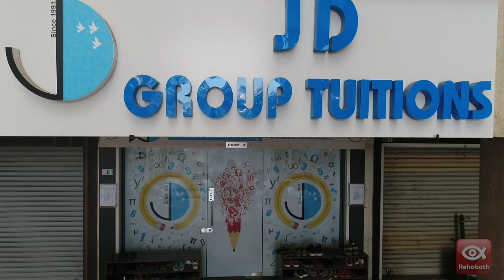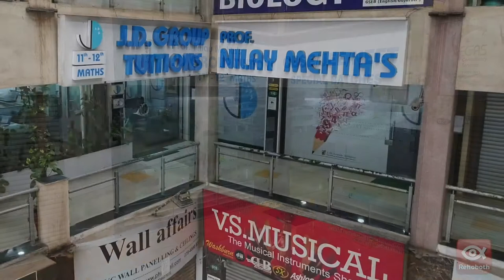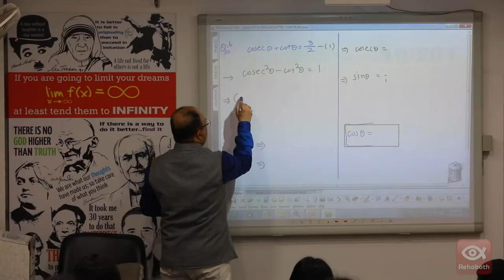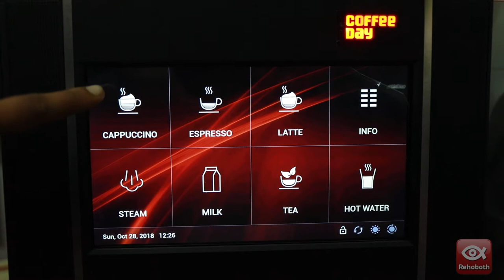J D Group Tuitions : Film By The Rehoboth Photography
Prof. Nilay Mehta Sir
One Of The Quality Tuition Class Of GUJARAT, India.
Future Is Assured in High Quality Education In. A H M E D A B A D.